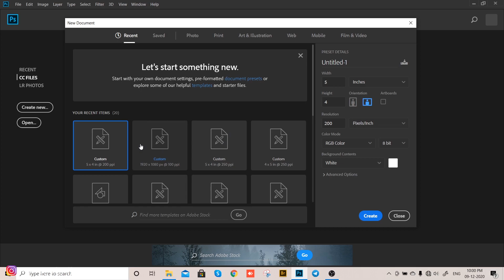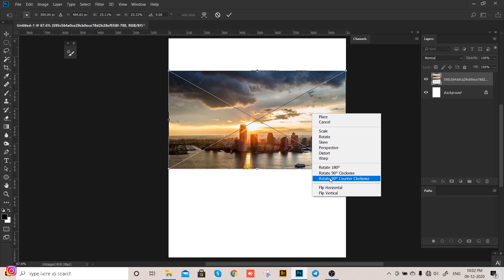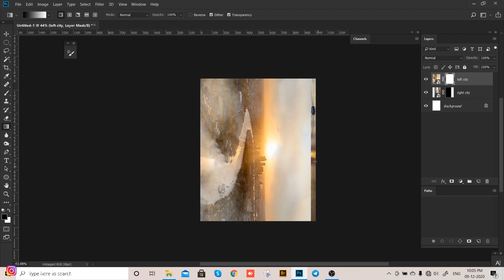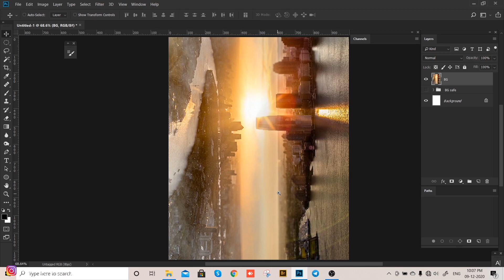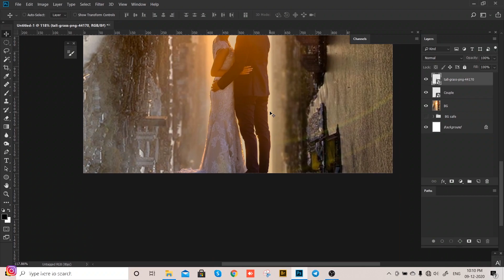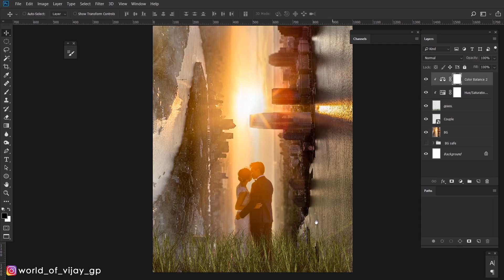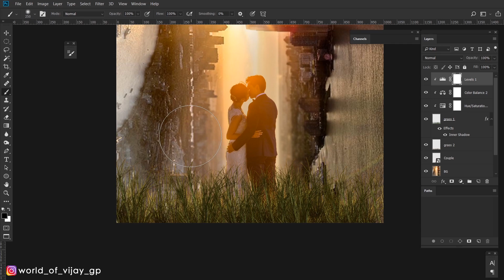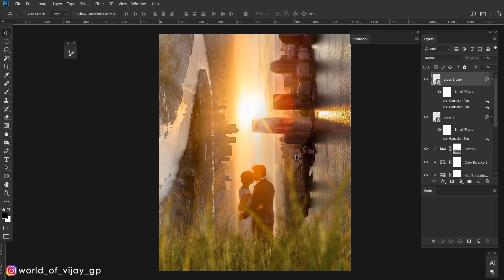Upside Down Theme Photoshop Manipulation | World of Vijay GP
I Created this manipulation, an idea from the movie Upside Down

Regards,
VIJAY GP